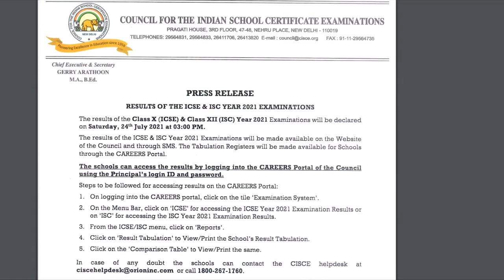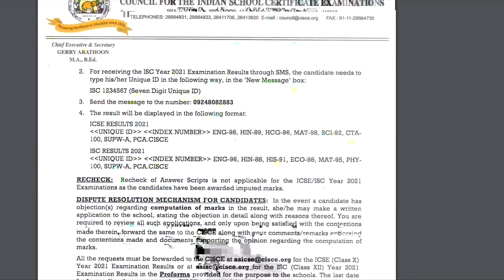ISC & ICSE RESULT 2021 || HOW TO SEE THE RESULT